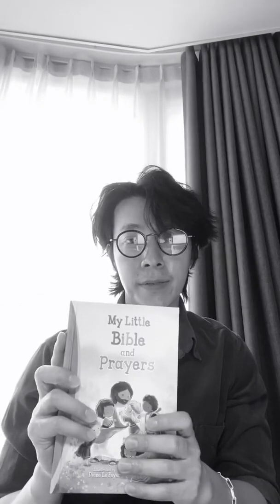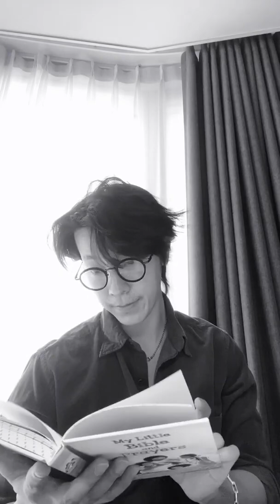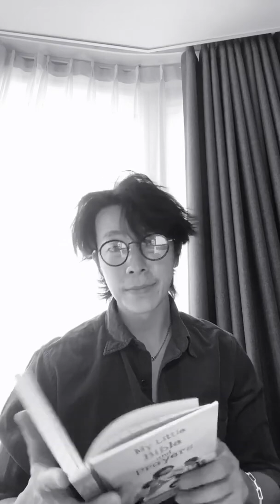[ENG/ESP/INDO/RUS SUB] Lee Donghae "How are you :) really miss you !!" YouTube LIVE Stream - 200431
ENG, ESP, INDO RUS SUBS are AVAILABLE NOW!
Click on CC for the subtitles ^^

Title: How are you :) really miss you !!
Meaning:
+. ESP: ¿Cómo están? :) realmente los extraño !!
+. INDO: Apa kabar :) Kangen banget sama kamu !!
+. RUS: Ты как :) Действительно скучаю по тебе !!
TRANSLATORS:

+ INDO SUB by: Me ^^ (Please, excuse my awkward Bahasa, It's cause I rarely use it. I'm sorry...)

(Go watch it there and give the video a thumbs up too ^^)
p.s. This video is still up on his channel, go watch it there instead! I reupload this just in case he deletes it on his channel.